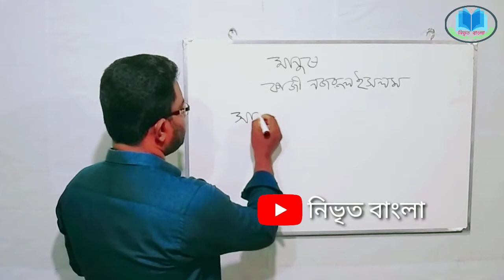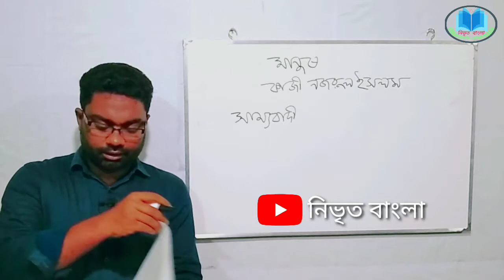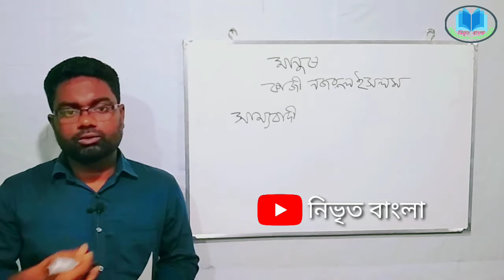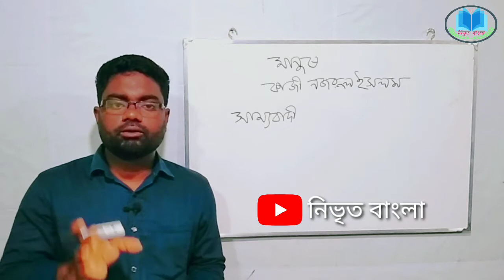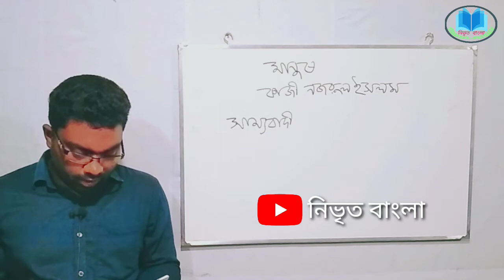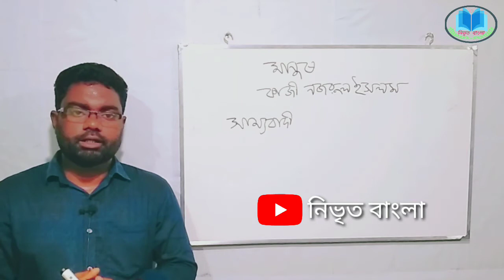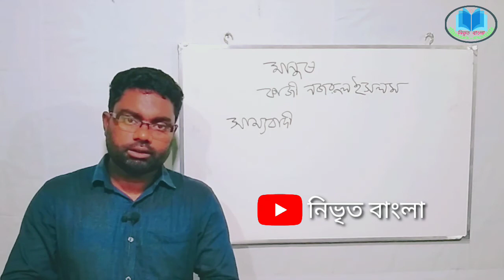মানুষ - কাজী নজরুল ইসলাম | মানুষ কবিতার ব্যাখ্যা | মানুষ কবিতা ssc